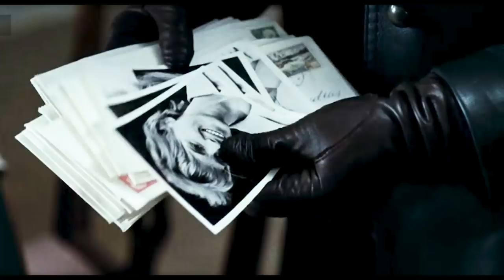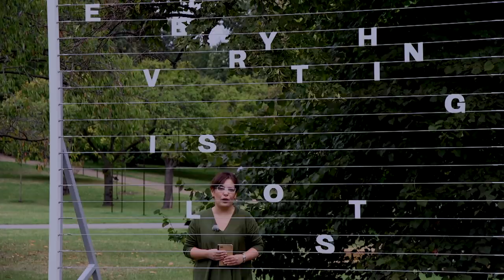تماشا: اینگمار برگمان، حامد رشتیان، گروه تاتر وموس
در تماشای این هفته: فانوس خیال اینگمار برگمان؛ یادی از کارگردان شهیر سوئدی در صدمین سالگرد تولد او/ عکس‌ها و یادداشت‌ها؛ نمایشگاه حامد رشتیان در سویس/ آسیب‌های روانی جنگ افغانستان در اجرایی بی‌کلام از گروه تاتر وموس